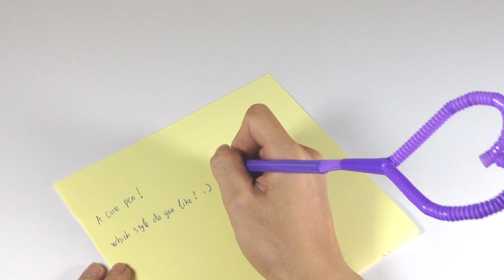5 Life Hacks for Pen YOU SHOULD KNOW #3 - Make your style with Pen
5 Life Hacks for Pen YOU SHOULD KNOW #3